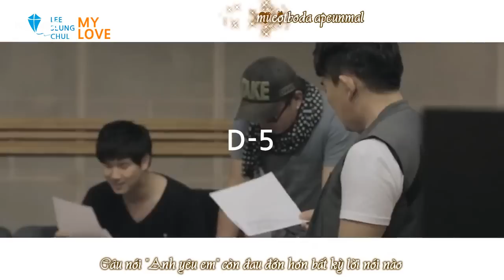[Vietsub + Kara] My Love - Lee Seung Chul